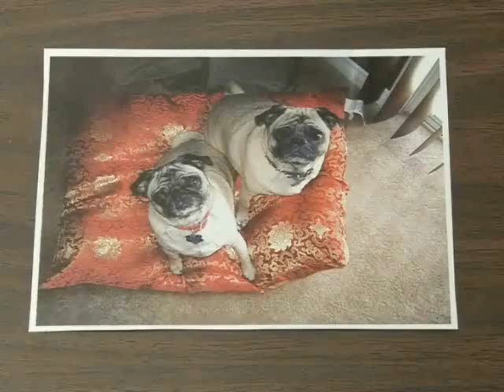Objections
This clip offers an overview of objections, including an explanation of how they work and descriptions of the different types of objections.